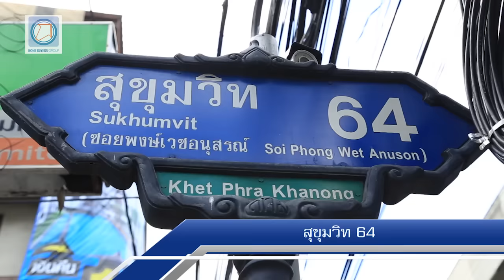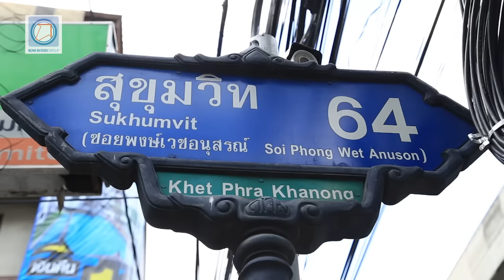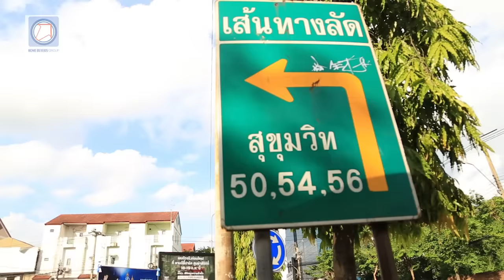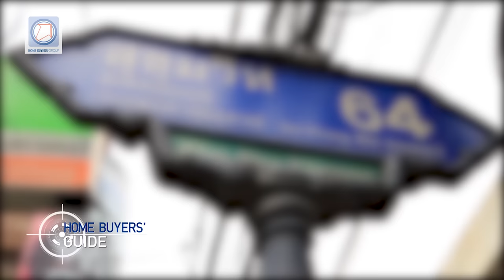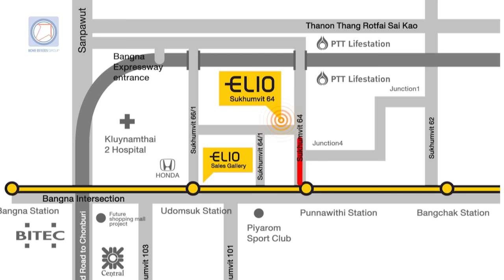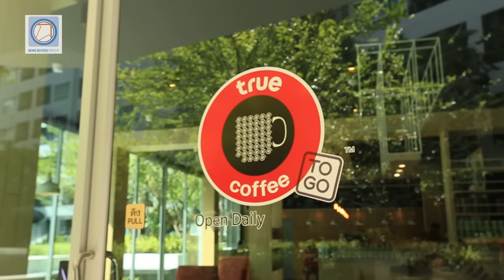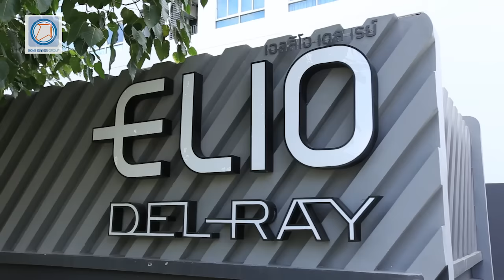Home Buyers Guide T.257 : โครงการ เอลลิโอ สุขุมวิท 64 / เอลลิโอ เดล เรย์ สุขุมวิท 64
แนะนำคอนโดมิเนียม “Elio สุขุมวิท 64” สูง 8 ชั้น 4 อาคาร 962 ยูนิต ห้องมี 2 แบบ พื้นที่ใช้สอย 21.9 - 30 ตร.ม. ห้องขนาด 30 ตร.ม. 1 นอน 1 น้ำ Facilities ครบ สระว่ายน้ำ ห้องฟิตเนส ใกล้ BTS ปุณณวิถี เพียง 600 เมตร ขายแบบ Fully Furnished ราคาเริ่มต้น 1.29 ล้านบาท ดูรายละเอียดโครงการเพิ่มเติมได้ที่

แนะนำคอนโดมิเนียม “Elio Del Ray สุขุมวิท 64” สูง 8 ชั้น 8 อาคาร 1,600 ยูนิต ห้องมี 3 แบบ พื้นที่ใช้สอย 24 - 44 ตร.ม. ห้องขนาด 34. ตร.ม. 1 นอน 1 น้ำ ส่วนกลางสุดอลังการ สระว่ายน้ำขนาดใหญ่ ห้องฟิตเนส ใกล้ BTS ปุณณวิถี ขายแบบ Fully Furnished ราคาเริ่มต้น 1.59 ล้านบาท ดูรายละเอียดโครงการเพิ่มเติมได้ที่

รายการโฮมบายเออร์ไกด์ (T.257) รายการโทรทัศน์เพื่อการเลือกซื้อบ้านใหม่ – คอนโดฯ โครงการใหม่ ออกอากาศวันอาทิตย์ที่ 20 ธันวาคม 2558 เวลา 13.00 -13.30 น. ทาง TNN 24 สำรวจทำเล สุขุมวิท 64 ผลิตโดย บริษัทโฮมบายเออร์ไกด์ จำกัด